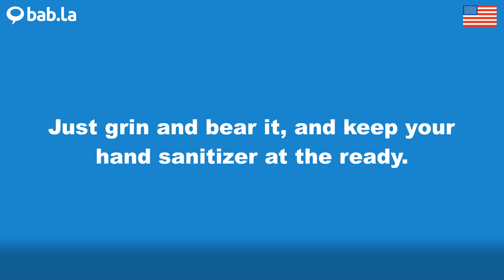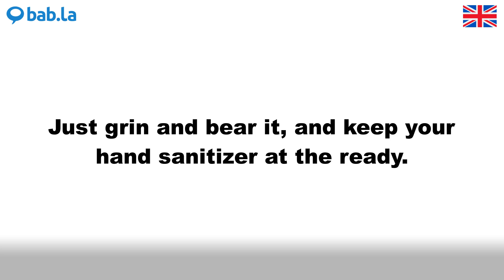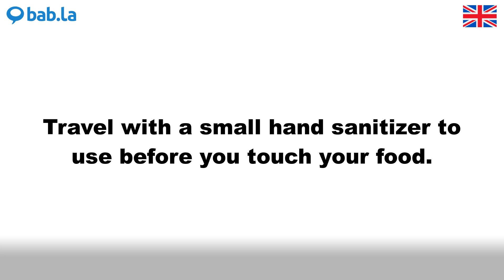SANITIZER pronunciation | Improve your language with bab.la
Improve your spoken English by listening to SANITIZER pronounced by different speakers – and in example sentences too. Learn and love languages with bab.la.